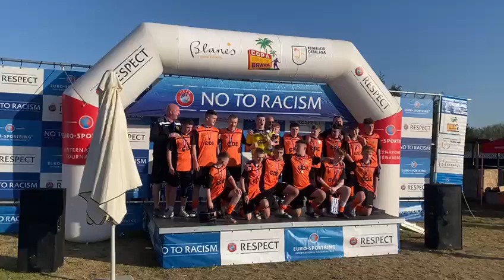2008s Barcelona Cup 🏆🟠⚫️